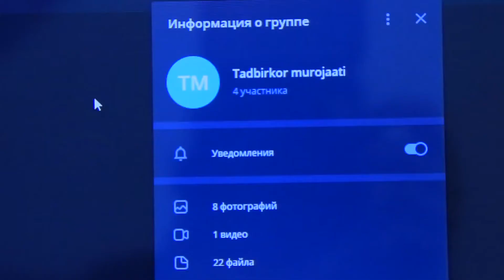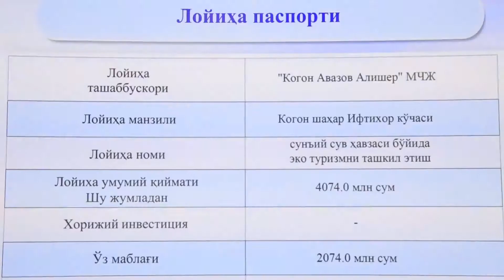Tumanlar tadbirkorlariga amaliy ko'mak